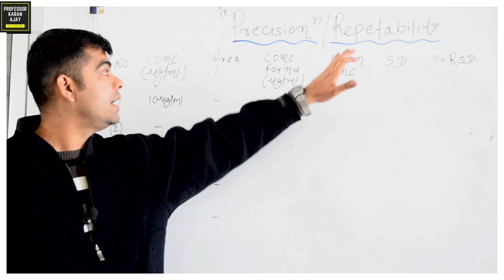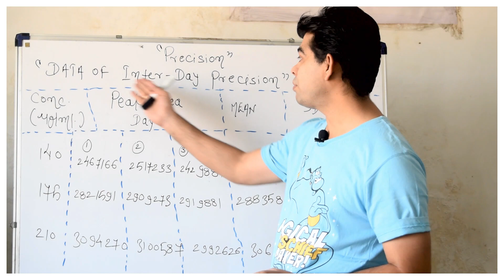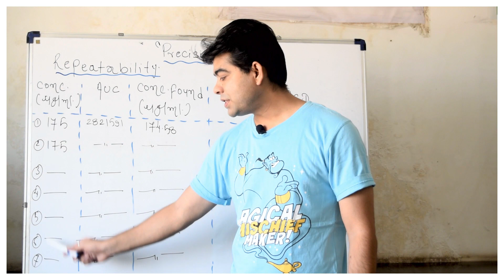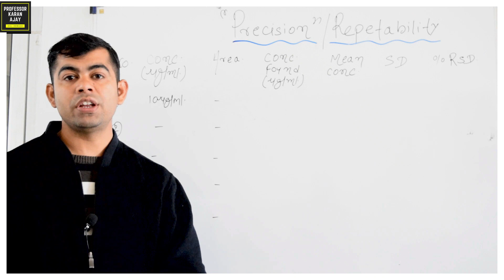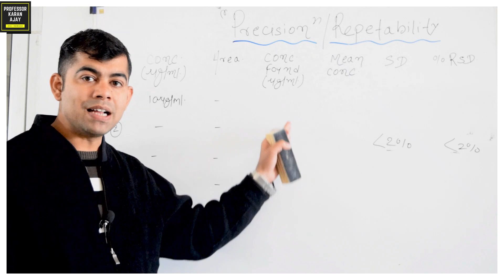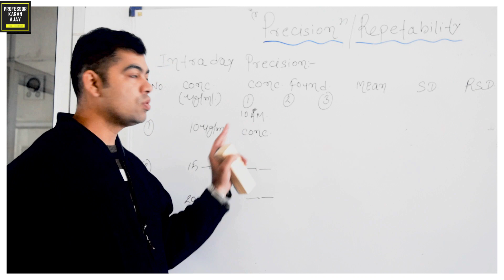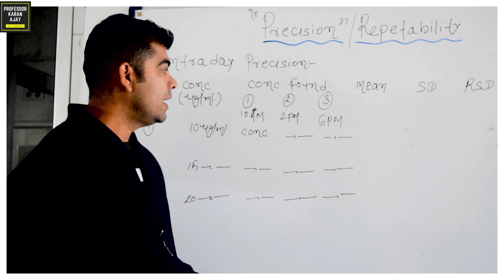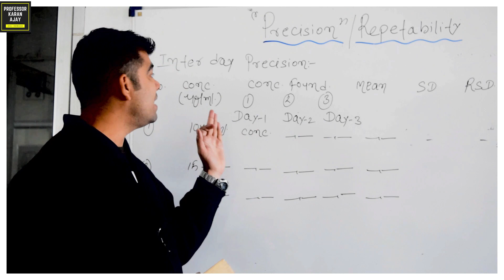PRECISION I PART-4 I METHOD VALIDATION I HINDI